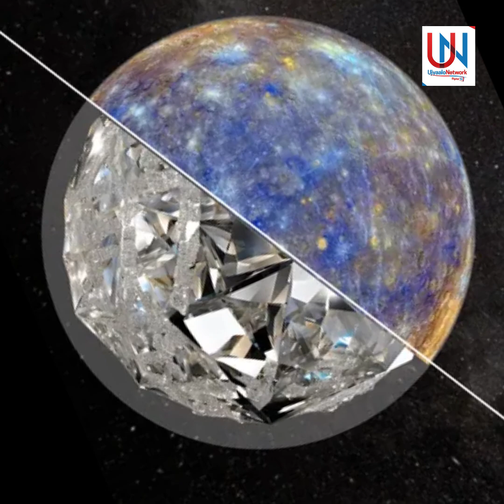बुध ग्रहमा भेटियो हिरा!, तर आकाशको फल आँखा तरी मर || Mercury || Diamond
►Programme
News Report

►Concept /Presenter

►Guest

Ujyaalo Network

►Photography
Keshav Moktan

►Camera Person
Yaman Majhi
Mamata Lopchan
Dawa Tamang
DB Lama
Bijaya Jimba

Laxman Tamang

►Episode Editor
Shubhashika Moktan

Subodh Regmi